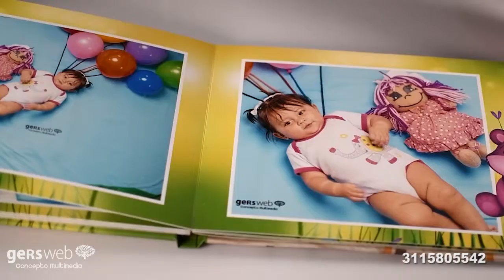Dygiretrato Baby art (sesión fotográfica de bebes + Photobook)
👼🏼Porque sus primeros años merecen el mejor recuerdo, les presentamos Dygiretrato BABY ART, un FotoEstudio + Photobook para tu bebe que incluye:

📌40 fotografías de Estudio (En agencia o su hogar)
📌Incluye 3 composiciones creativas (pueden seleccionarse)
📌Impresas en un Moderno Photobook totalmente personalizado
📌3 distintas opciones de acabados (papel fotográfico o couché, acabado mate o brillante, tapa blanda, Dura o en cuero)
📌El video muestra la opción photobook flat 20x30

Toma de fotografías en una paciente y entretenida sesión fotográfica con el bebe y padres.

📸Las mejores cámaras, iluminación y herramientas, para hacer de ese bello momento un recuerdo perdurable.

📅Agenda ya la sesión de tu bebe. Disponible por ahora para Neiva y municipios cercanos en Huila. (Colombia)

Completa información de los 3 planes y diseños de photobook en nuestra página
Somos una agencia de producción de contenidos multimedia y audiovisuales basados en la creatividad gráfica y en el marketing digital para ofertar al sector empresarial de las regiones
Somos una industria de emprendimiento que con equipos y herramientas innovadoras y con contenidos creativos, queremos ayudar en el posicionamientos de las empresas y negocios
Creemos en el fortalecimiento empresarial por medio de la creatividad, calidad y el talento, con un equipo que trabaja con pasión y con entrega para que se vean diferentes las cosas